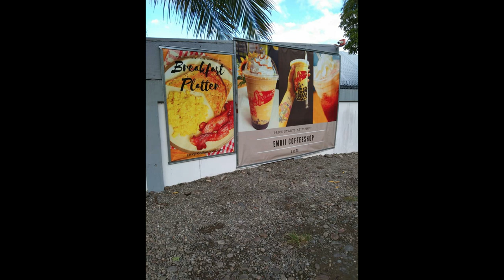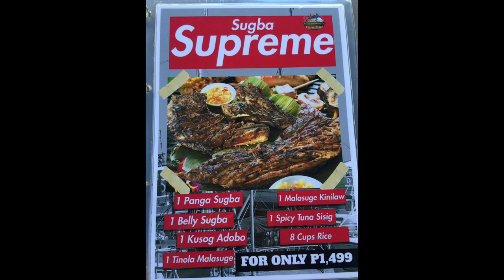DannMar Venue and Tuna Grill...(Bitanhuan,Baybay,City,leyte)